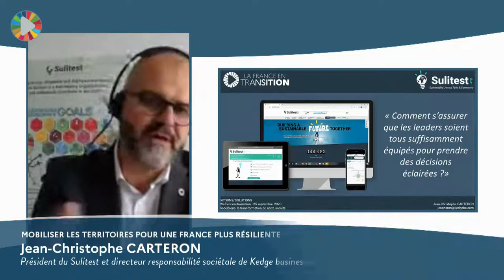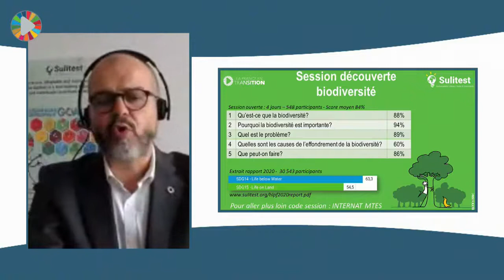Sulitest｜La France En Transition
Dans le cadre de l'événement LaFranceEnTransition pour le 5ème anniversaire des ODD, Sulitest présentera les résultats de notre quiz sur la biodiversité !